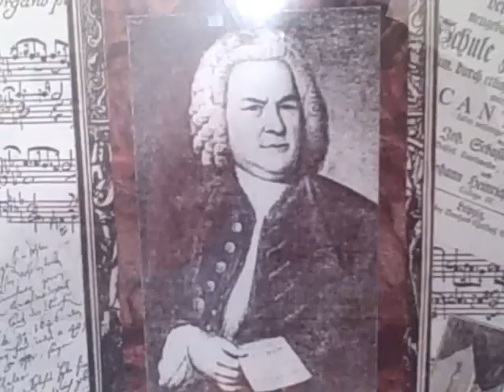Meet The Orchestra David Bugher